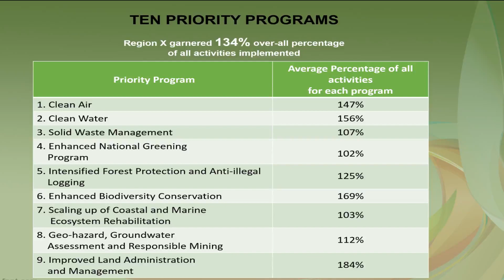DENR Northern Mindanao Region Accomplishment 2020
Here's a video presentation on the DENR Northern Mindanao Region's accomplishments for the year 2020